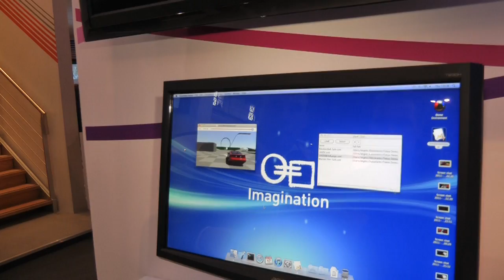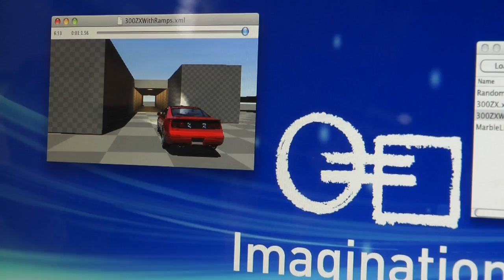Imagination : ray tracing en temps réel pour iBidules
Au Mobile World Congress, Imagination Technology, qui créé pour Apple les puces mobiles PowerVR, en charge de la partie GPU de nos iBidules, montrait, un peu planqué sur son stand, une technologie nommée « Caustic raytracer » permettant de calculer des scènes en raytracing et en temps réel.

D'abord pensée pour les utilisateurs de logiciels d'imageries 3D du type Maya ou 3DS Max, la chose se retrouvera selon toute vraisemblance dans nos iBidules. Avec elle, les développeurs de jeux devraient pouvoir économiser de « 25 à 30 % de temps de développement » et proposer des rendus nettement plus convainquant.